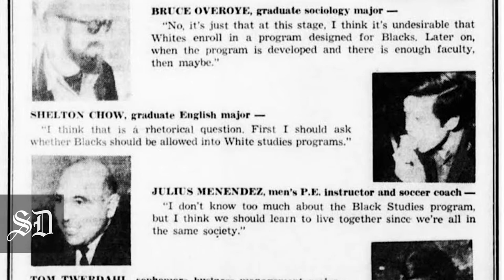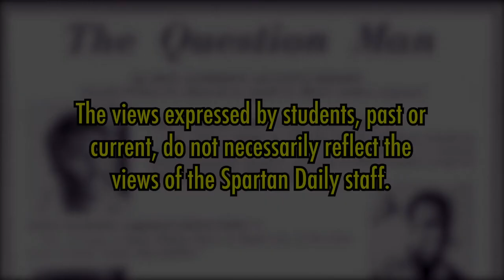Campus Voices: African-American Studies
In 1969, the Spartan Daily asked students whether "Whites" should be allowed to "enroll in Black studies courses." In observance of the 50th anniversary of the African-American Studies department, we asked today's Spartans the same question.

The views expressed by students, past or current, do not necessarily reflect the views of the Spartan Daily staff.

Video: Kelsey Valle